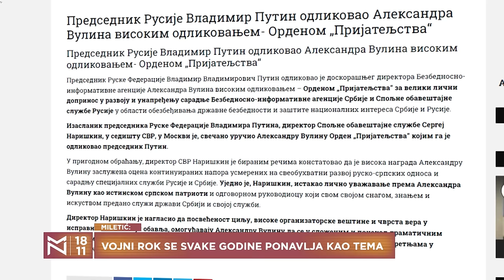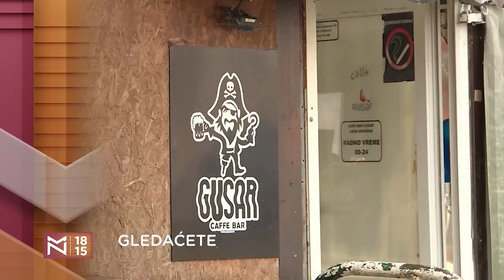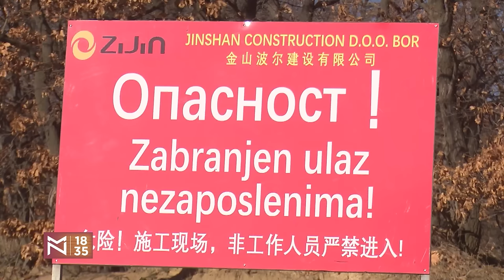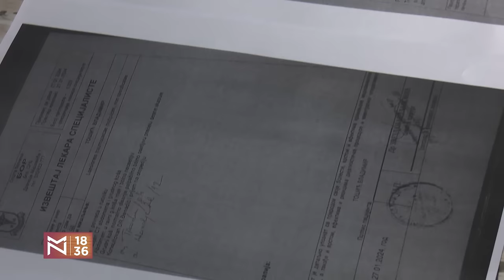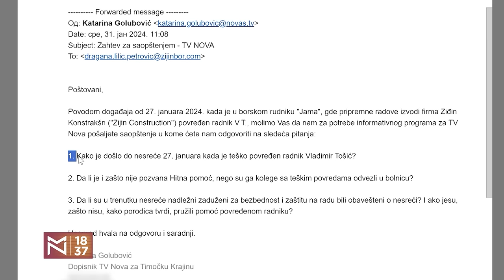Jelisaveta Miletić i Nenad Milosavljević o satiričnoj realnosti srpske politike